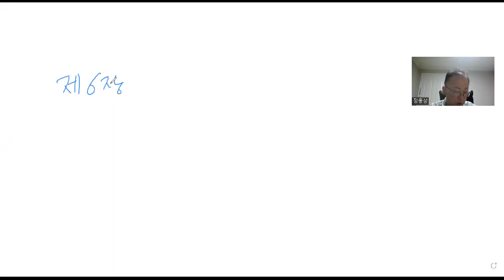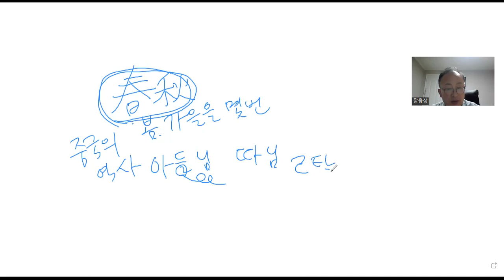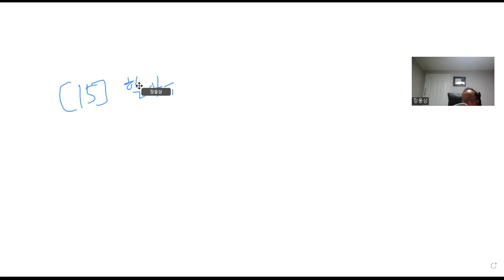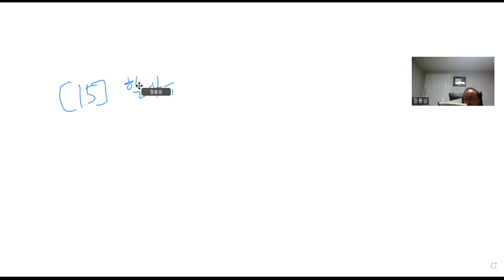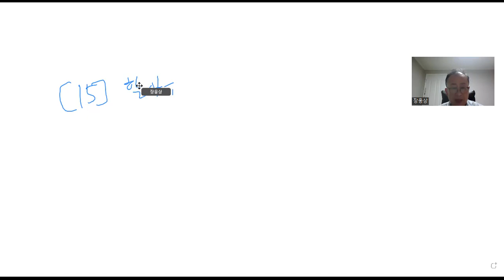경어법과언어예절:이론